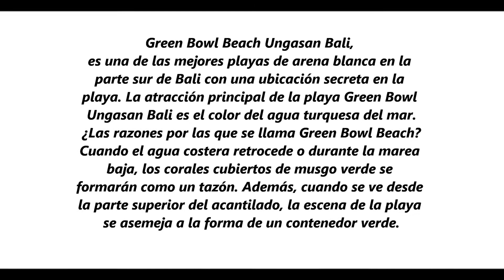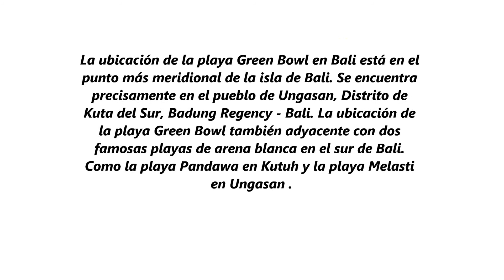GREEN BOWL, MARAVILLA DE BALI